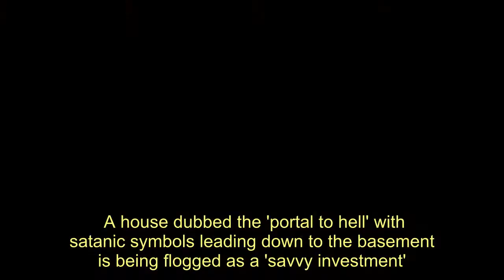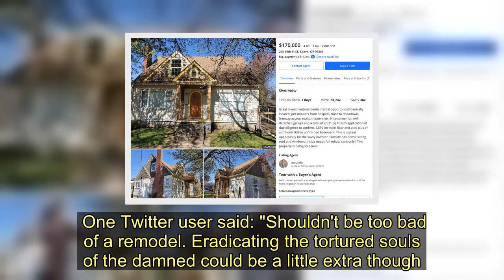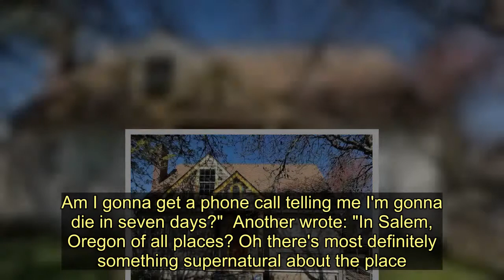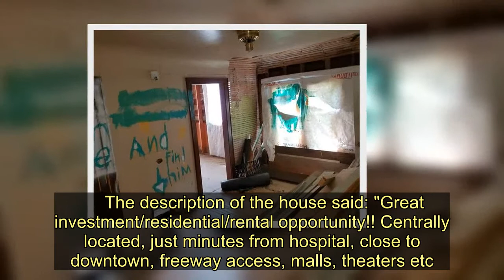House dubbed 'portal to hell' with satanic symbols flogged as 'savvy investment' - Today News